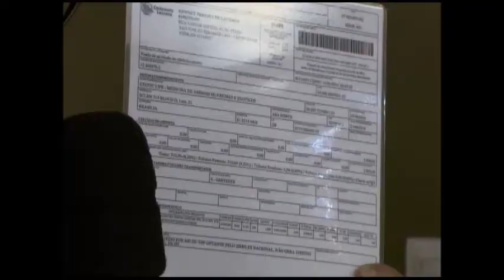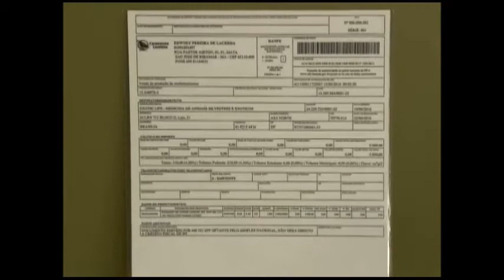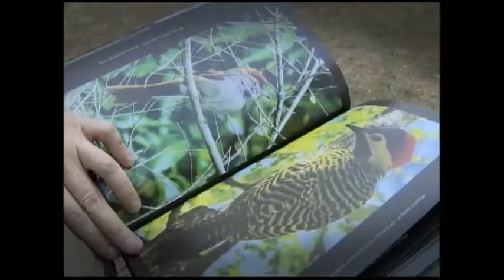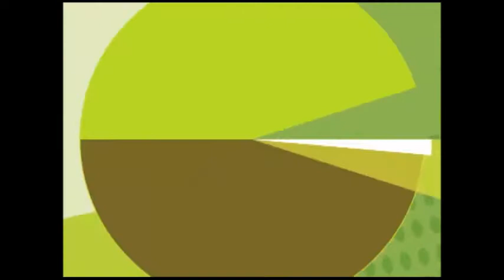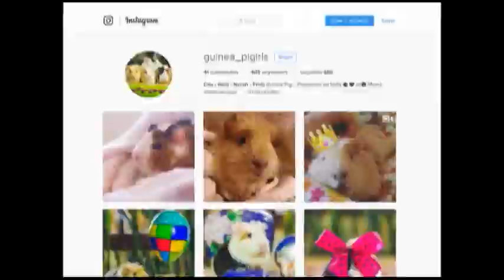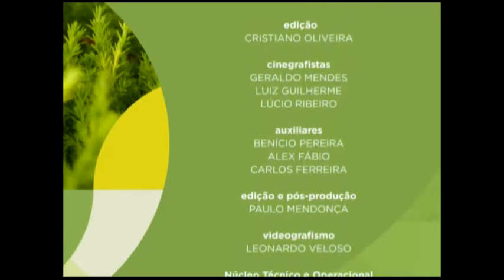Meio Ambiente por Inteiro - Animais silvestres (21/01/17)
Você é daquelas pessoas que se contentam em ter um cachorro em casa? Talvez um gato ou um peixinho? Saiba que algumas pessoas simplesmente acham isso simples demais. Leia a íntegra da sinopse